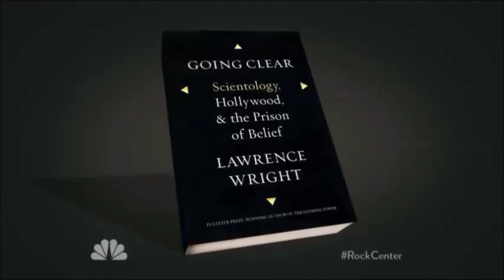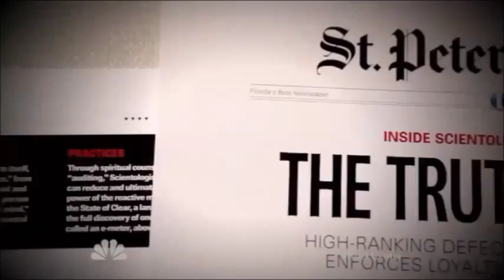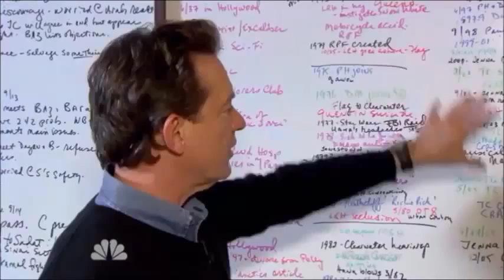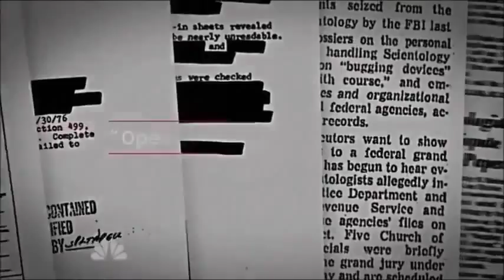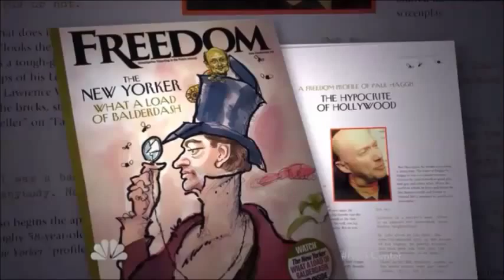Why Paul Haggis exited Scientology Inc publicly ~NBC Rockcenter Part 1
Paul Haggis, Academy Award winner of "CRASH" and "Million Dollar Baby" exited after 35 years.   He explains why he came to his conclusions and why he departed "ashamed" to be part of it.
 In retaliation, the "Church" created a malicious tabloid HATE PAGE on him that spoke volumes of how low the "Church" will go in its vengeance and revenge on a departing member.  This is after suctioning out huge $$$$$ from the member while he was in.